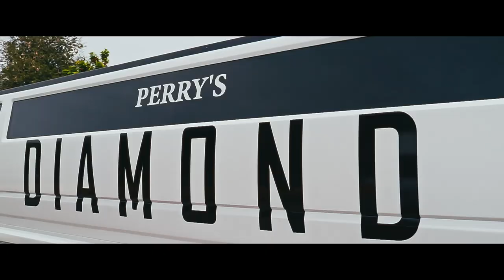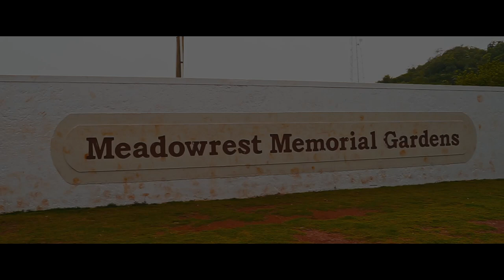TABBY DIAMOND Official Funeral Highlights | NEWLIFE STUDIOS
The family of TABBY DIAMOND Ellington would like to express sincere gratitude to everyone for the support,  kind words, phone calls, flowers, cards and expressions of sympathy, which brought them great comfort during their time of bereavement.

FUNERAL DIRECTORS
Perry's Funeral Home Limited
Location: 27 Jobs Lane, Spanish Town, St. Catherine, Jamaica

Newlife Studios Location:
138 Muirhead Ave

Cell: (DIGICEL) 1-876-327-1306 / (FLOW) 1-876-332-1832
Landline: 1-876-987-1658